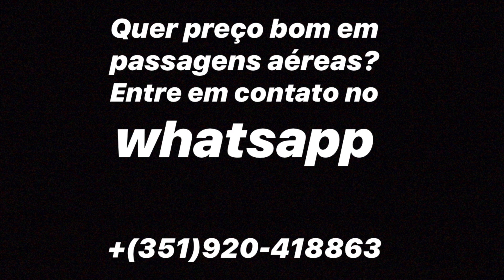FUI PARAR NO HOSPITAL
WHATSAPP PARA PASSAGENS AEREAS

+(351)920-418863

Juninho_sts